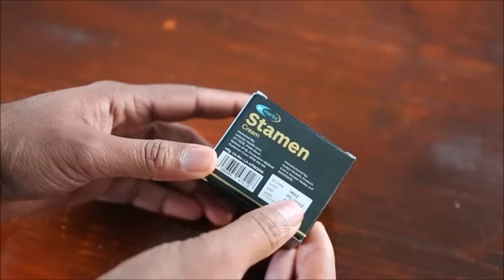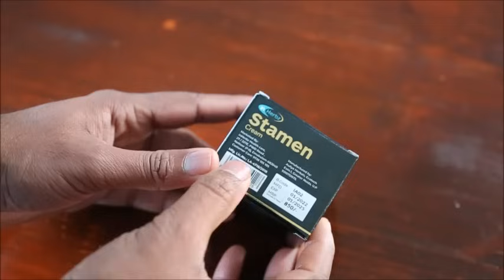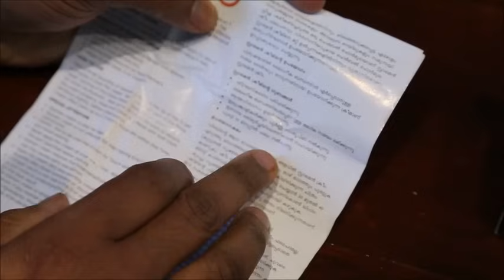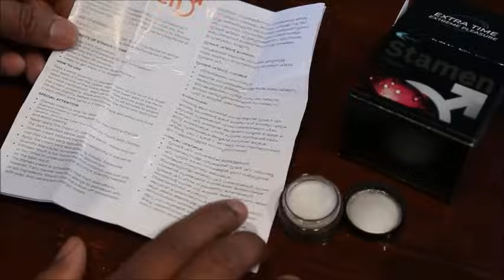പങ്കാളിയുമായുള്ള ഓരോ നിമിഷങ്ങളും ഇനി കൂടുതൽ സമയത്തേക്ക് || STAMEN Cream || EXTRA TIME AND PLEASSURE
സമയ ദൈർഘ്യത്തിനായി  പുരുഷന്മാർക്ക് ഉപയോഗിക്കുന്ന ക്രീം . പ്രമുഖ മെഡിക്കൽ ഷോപ്പുകളിൽ ലഭ്യം .

നിങ്ങളുടെ ആനന്ദ വേളകൾ കുറഞ്ഞുപോകുന്നുണ്ടോ?. സ്റ്റാമെൻ ക്രീം TRY ചെയ്യൂ.

ലൈംഗീക ബന്ധങ്ങളിൽ
കൂടുതൽ സമയം,
കൂടുതൽ ആനന്ദം,
കൂടുതൽ ആത്മവിശ്വാസം,
അതും തികച്ചും പാർശ്യഫലങ്ങൾ ഇല്ലാതെ.

 ISO & GMP certified stamen cream
ഉപയോഗിച്ച് 30 മിനിറ്റുകൾ മുതൽ ഫലം ലഭിക്കുന്നു.

എല്ലാ മെഡിക്കൽ ഷോപ്പുകളിലും ലഭ്യമാണ്.

ലൈംഗീക ബന്ധങ്ങളിൽ
കൂടുതൽ സമയം,
കൂടുതൽ ആനന്ദം,
കൂടുതൽ ആത്മവിശ്വാസം,